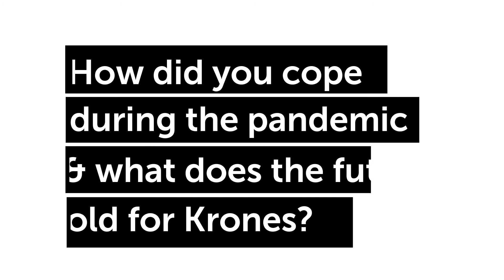Gulfood Bites: Krones Coping with COVID-19 - Reinhold Jung, Managing Director, Head of Region MEA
How did Krones cope with the COVID-19 pandemic and what does the future hold for the company? WeAsked Reinhold Jung, Managing Director, Head of Region Middle East & Africa. Press play to find out all about it!

This November, we complete the cycle with Gulfood Manufacturing, Private Label and Licensing Middle East, The Speciality Food Festival and yummex Middle East. 7-9 November 2021, Dubai World Trade Centre. Not to be missed!